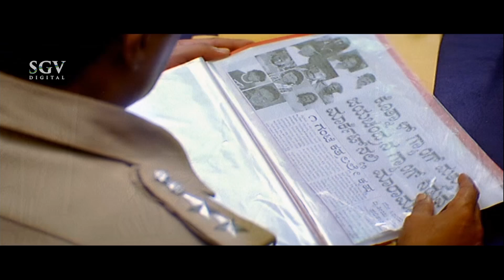Puneeth Rajkumar Holds Police Collar During Interview | Superhit Scene from Vamshi Kannada Movie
Watch Vamshi Kannada Movie Best Scene. Starring : Puneeth Rajkumar, Lakshmi, Nikitha, Avinash, Komal Kumar, Ravi Kale, B Jayamma, Shankar Rao, Vishwanath, Rajendra Karanth, Honnavalli Krishna, Ashwath Narayan, Sunder Raj. on SGV Digital Kannada Super Scenes Channel..!!

Director : Prakash
Banner : Sri Chakreshwari Combines
Presenter : Dr Rajkumar
Producer  :Smt Parvathamma Rajkumar
Story  : Prakash
Screenplay : Prakash, M S Abhishek
Dialogue : M S Ramesh
Lyrics : Hamsalekha, V Nagendra Prasad, Jayanth Kaikini, Ram Narayan